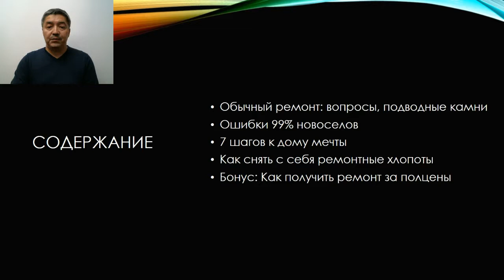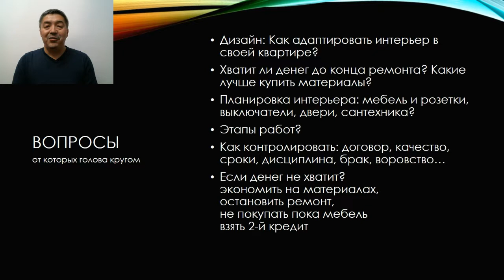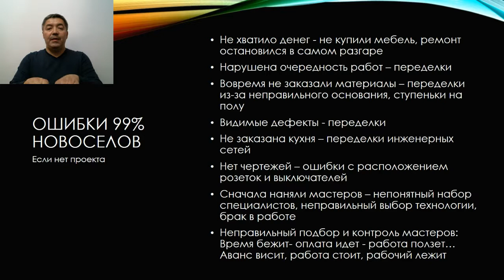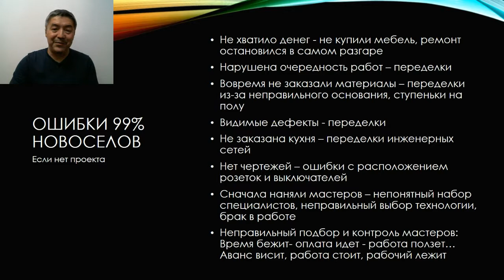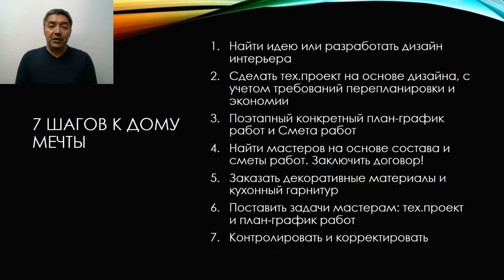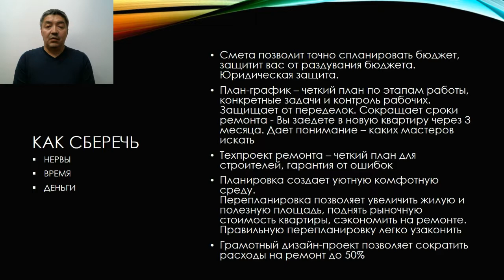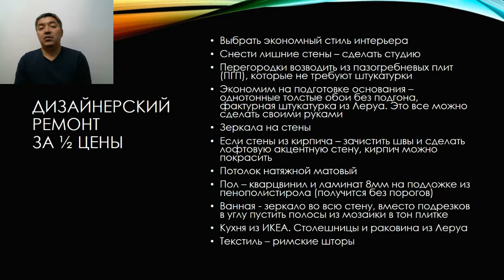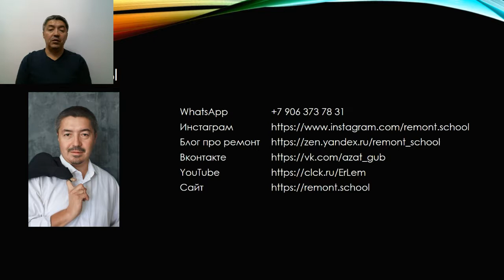С чего начать ремонт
С чего начать ремонт - Видеоуроки по ремонту квартир - дизайнерский ремонт высокого качества